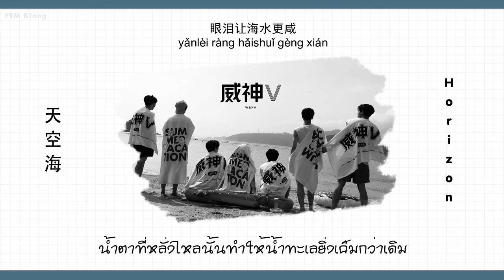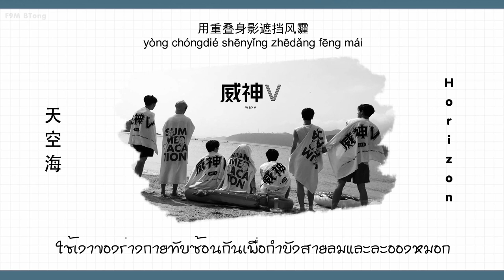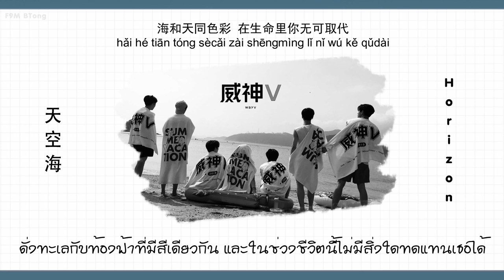THAISUB | WayV - 天空海 (Horizon)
song : 天空海 tiānkōng hǎi (Horizon)
Artist : 威神V wēi shén V (WayV)
Lyricist : 小寒 (Xiao Han)
Composer : Hwang Chan Hee / Simon Petrén
Arranger : Simon Petrén

ในมินิอัลบั้มที่สามชื่อว่า Kick Back เพลงนี้เป็นยูนิตย่อยของWayV
ขับร้องโดยเมนโวคอลหลัก QIANKUN , TENLEE และ XIAOJUN